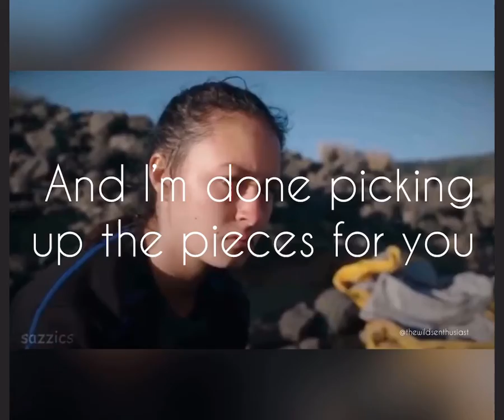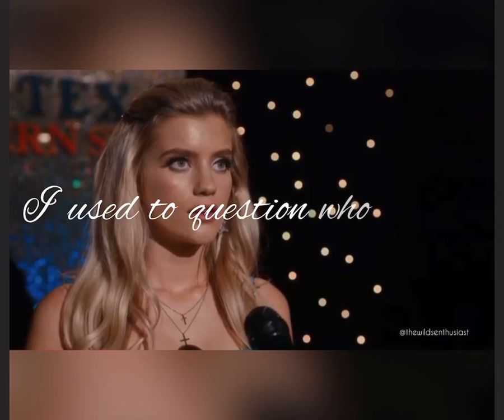Shoni- Everything I Need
Ship: Shoni from The Wilds

Follow insta @thewildsenthusiast :)